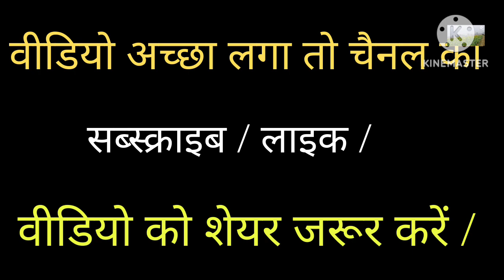कुरगी ग्रामीण बाजार बेड़ो .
कुरगी ग्रामीण बाजार बेड़ो  कुरगी ग्रामीण बाजार बेड़ो,यह बाजार में काफी मात्रा में सब्जी सबका खरीद बिकरी होता है
और बहुत ही सस्ते दामों में सब्जी सब मिल जाता है